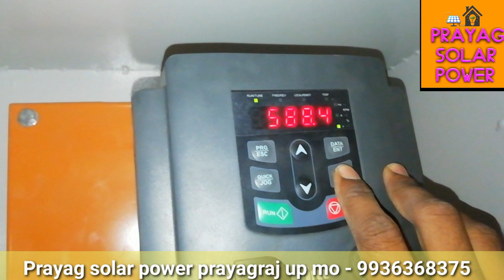10hp सोलर आटा चक्की प्लांट # #9936368375#flour mill aata chakki by solar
दोस्तो प्रयाग सोलर पावर में स्वागत करते है
इस वीडियो में 10hp मोटर आटा चक्की सोलर से चला के दिखाया गया है
on grid 1kw se 100kw uplabdh
off grid 1kw se 100kw uplabdh
inverter , battery, ac